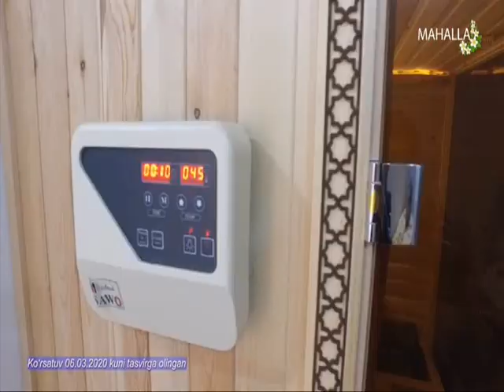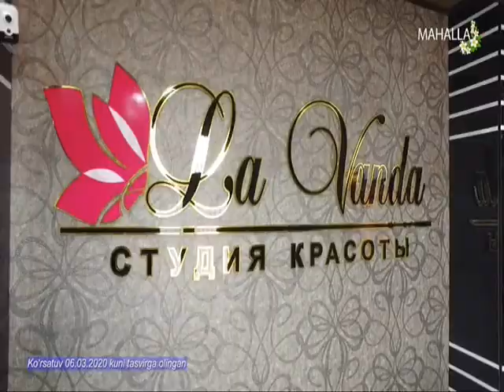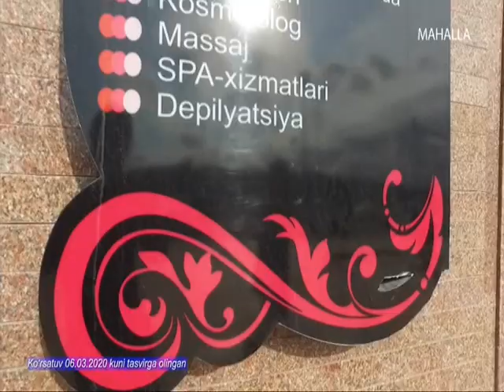Bugunning ayoli (23 03 2020)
bugunning ayoli mahalla kanalida efirga uzatilgan